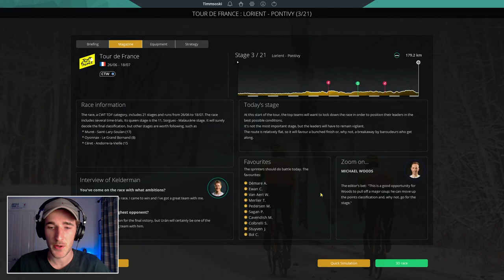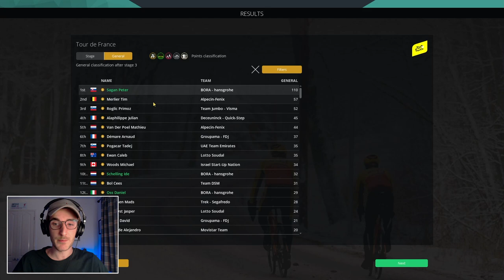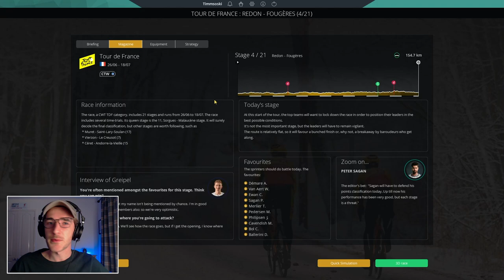TOUR DE FRANCE 2021 - Stage 3: Lorient › Pontivy / Pro Cycling Manager 2021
The 2021 Tour de France continues today! Stage 3 sees the riders travel from Lorient to Pontivy , for what should be a sprint finish. Caleb Ewan, Mark Cavendish and Arnaud Demare have a great chance.

So many questions entering the Tour de France this year; Will Primoz Roglic make up for last year and win the yellow jersey, or will Tadej Pogacar go back to back? How will the Ineos Grenadiers make an imppression and how will Wout Van Aert and Mathieu van der Poel get on?

LINKS

ABOUT